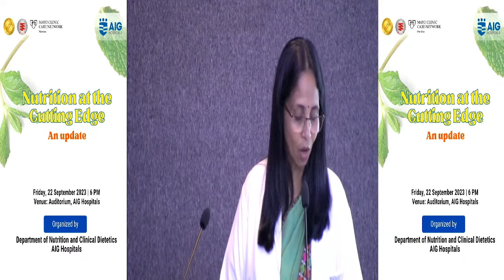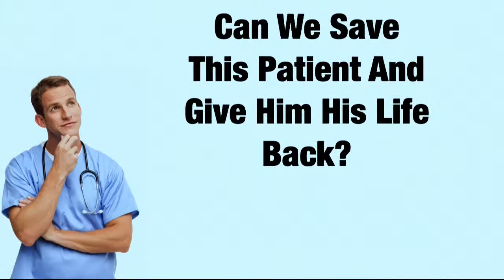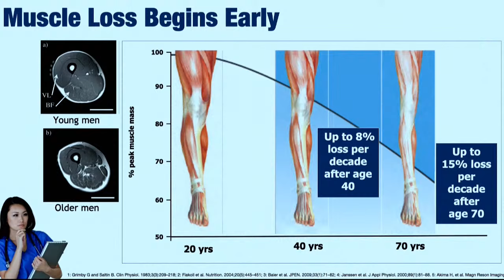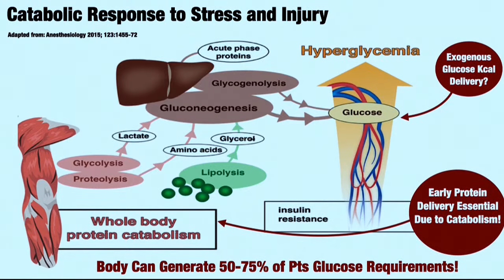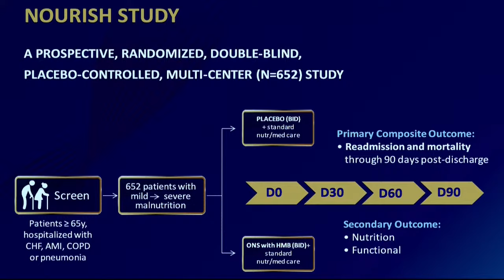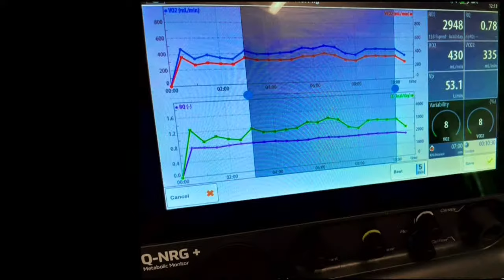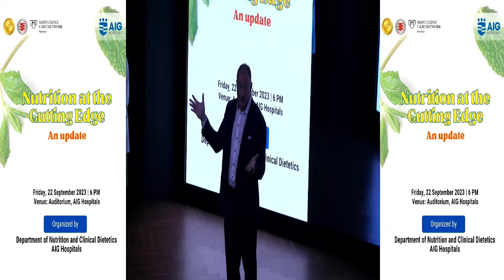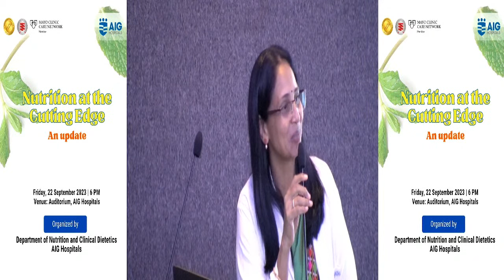Nutrition at the Cutting Edge An Update AIG Hospitals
AIG Hospitals is now a Multispecialty Hospital:

Medical Gastroenterology
Surgical Gastroenterology
Cardiology
Electrophyisiology
Hepatology and Hepatobiliary Surgery
Pulmonology
Urology
Neurology, Spine & Neurosurgery
Oncology
Multi-Organ Transplants
ICU & Emergency Care
Robotics Surgeries
Bariatric Surgery
Nephrology
Orthopedics
Rheumatology
Ophthalmology